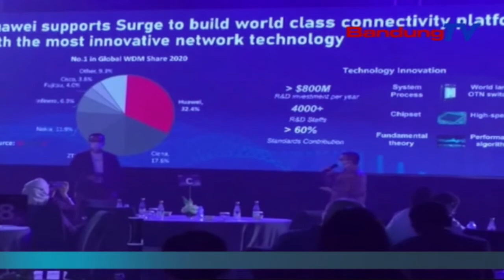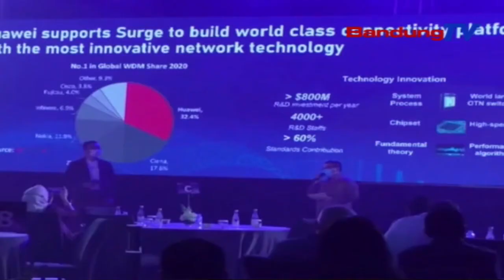Weave Luncurkan Layanan Konektivitas Terintegrasi | SBR | BANDUNGTV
SBR | BANDUNGTV | IRFAN RAMANDA | Perusahaannya PT Integrasi Jaringan Ekosistem, Weave Meresmikan Layanan Terbaru Konektivitas Terintegrasi Yaitu Weave  Connect. Dengan Kapasitas Awal Terpasang Mencapai 5 Koma 6 Terabit Perseconds, Dan Potensi Kapasitas Maksimum 32 Terabit Persecond, Diharapkan Menjadi Salah Satu Alternatif Menjanjikan Bagi Perkembangan Industri Telekomunikasi Di Indonesia.